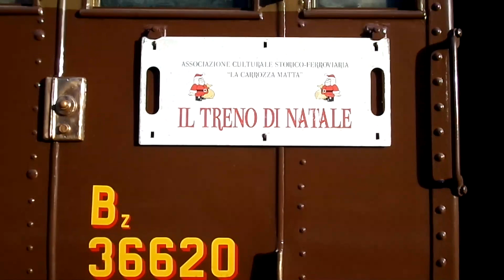FS 740 293 Treno di Natale 2018 in Valsugana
L' associazione culturale 'La Carrozza Matta' ha organizzato per domenica 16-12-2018 un treno a vapore da Carpanè Valstagna a Pergine lungo la linea della Valsugana: "Il Treno di Natale".  Buona visione...